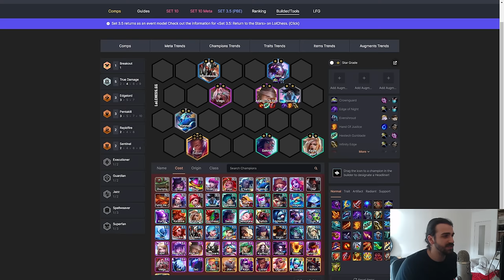La nouvelle compo jouée par le MEILLEUR joueur français.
Nouvelle vidéo pour vous apprendre à jouer la compo Yasuo avec un gameplay de KC double61.

La compo Chinoise que PERSONNE ne sait jouer en Europe..